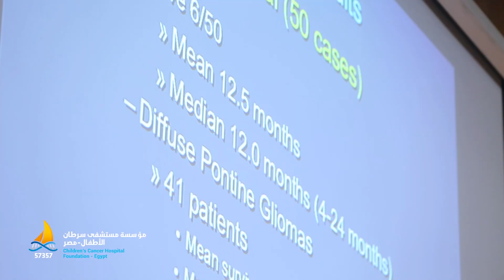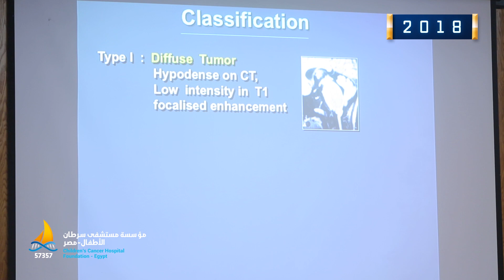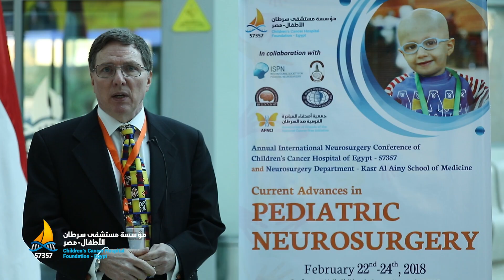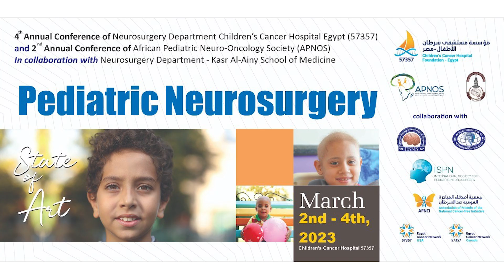"Pediatric Neurosurgery& Neuro- Oncology Conference"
Children's Cancer Hospital Foundation 57357- Egypt
We are honoured to announce the "Pediatric Neurosurgery& Neuro- Oncology Conference " on March 02,03,04,2023
CCHE 57357 ,Egypt , Cairo
Specialized highly expert Neurosurgeons and Neuro oncologists are coming together to spread the knowledge , research and development